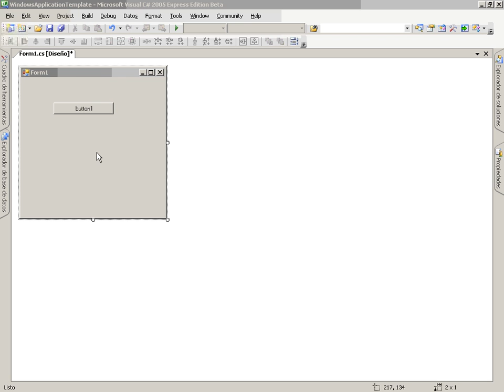CS Mod3 Lec1 Vid4